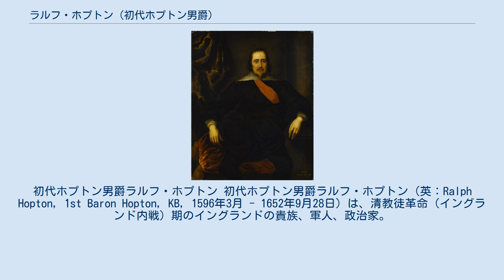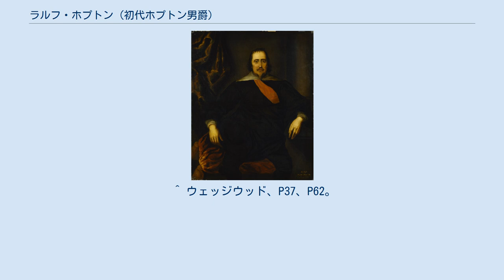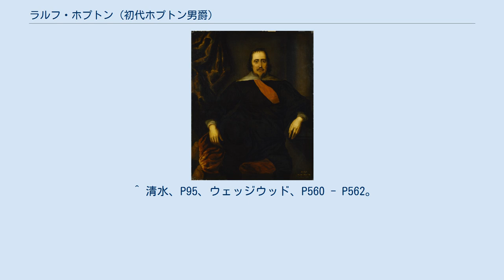ラルフ・ホプトン (初代ホプトン男爵)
初代ホプトン男爵ラルフ・ホプトン 初代ホプトン男爵ラルフ・ホプトン（英：Ralph Hopton, 1st Baron Hopton, KB, 1596年3月 - 1652年9月28日）は、清教徒革命（イングランド内戦）期のイングランドの貴族、軍人、政治家。
王党派の有力軍人として台頭、南西部を拠点に議会派と戦った。
 庶民院議員ロバート・ホプトンとジェーン・ケミズ夫妻の子としてサマセットで誕生、オックスフォード大学を卒業し1625年に庶民院議員になった。
ドイツへ渡り三十年戦争に参戦したこともあり、後に宿敵になるウィリアム・ウォラーと一緒に活動していたという。
1640年11月からの長期議会で初め議会派に属してチャールズ1世の政策を批判、議会に対抗してロンドン塔を確保したことにも反対した。
しかし1642年3月、議会が国王から軍統帥権を奪う民兵条例を発布すると反対したため一時投獄された。
 8月に第一次イングランド内戦が始まると王党派に替わり、最初ハートフォード侯ウィリアム・シーモアと共に南西のサマセット・ドーセットで挙兵を計画、議会派のベッドフォード伯爵ウィリアム・ラッセルとデンジル・ホリスのシェアボーン城攻撃は防いだが、挙兵に失敗して南西端のコーンウォールへ退きハートフォード侯と別れると（ハートフォード侯はウェールズ南部へ移動）、ここで兵を集め襲撃した議会軍を返り討ちにした。
 翌1643年に本格的な軍事活動を開始、緒戦は敗れたが5月16日にストラットンの戦いで勝利すると東進してデヴォンへ移動、オックスフォードから援軍に来たハートフォード侯とチャールズ1世の甥モーリスの国王軍と合流、迎え撃ったウォラーとアーサー・ヘジルリッジの議会軍を7月5日のランズダウンの戦いと13日のラウンドウェイ・ダウンの戦いで連勝、チャールズ1世から男爵に叙された。
続いてモーリスの兄ルパートの軍とも合流してブリストルを陥落、ルパートから代理としてブリストルを任されるまでになった。
 こうして国王軍は南西からホプトンの軍が、北のヨークシャーからニューカッスル侯ウィリアム・キャヴェンディッシュの軍が、西のオックスフォードからチャールズ1世の本隊が3方向から議会の本拠地ロンドンを陥れる態勢が整った。
しかしホプトンはニューカッスル侯と共にロンドン進撃作戦を拒否したため中止、代わりに12月に南東のサセックスへ進出したが、ウォラーもサセックスへ侵攻したためウィンチェスターへ撤退、1644年3月29日のチェリトンの戦いでウォラーとヘジルリッジに敗れ東進を阻まれた。
 やがて戦局が悪化し王党派の劣勢になった1646年1月に国王軍司令官に任命されたが、委ねられた軍は規律に欠け疲れ果てた兵士ばかりなため成果を挙げられず、議会派のニューモデル軍司令官トーマス・フェアファクスが南西部へ進軍した所を迎撃したが2月16日のトリントンの戦いで敗北、デヴォンからコーンウォールへ退却しトゥルーロで籠城したがそこもフェアファクスに包囲され、3月13日に軍を解散して降伏した。
戦後引退して大陸へ亡命、1652年にスペイン領ネーデルラント（現在のベルギー）のブリュージュで亡くなった。
死後、爵位は消滅した。
 ^ a b c d e f 松村、P336。
 ^ ウェッジウッド、P224。
 ^ ウェッジウッド、P37、P62。
 ^ 浜林、P119、ガードナー、P94、P151 - P154、ウェッジウッド、P105、P113、P166 - P167。
 ^ 浜林、P136、清水、P69 - P70、P76、ガードナー、P422 - P424、P532 - P539、ウェッジウッド、P283 - P284、P292、P307 - P309。
 ^ 清水、P95、ウェッジウッド、P560 - P562。